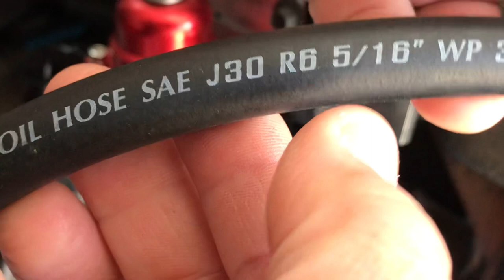Update: Engine Test Stand (Fuel line) Jeep 4.0 พูดไทย